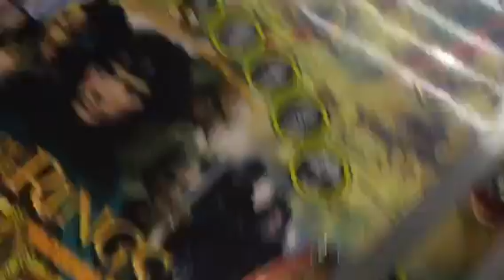LOTR pinball with some modifications added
I pimped my Lord of the Rings with a few add ons. See if you can spot them all.